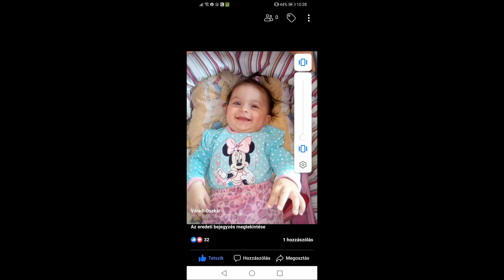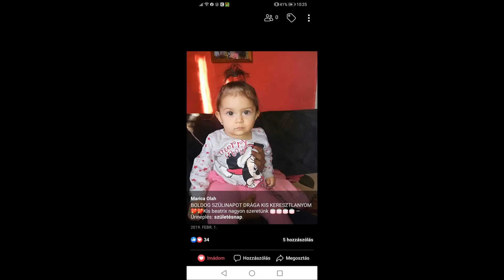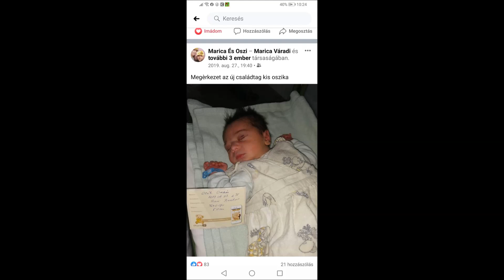Tuzséri Fiuk 2020 Oszinak és Oszikánák Szülinapjukra Arlóba